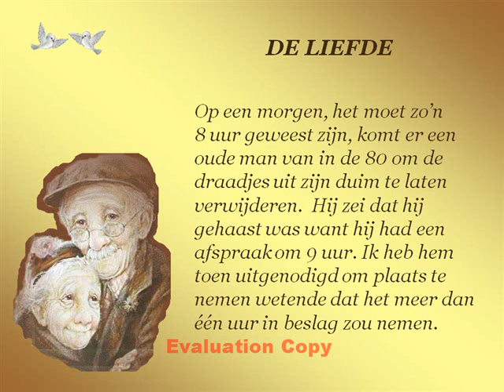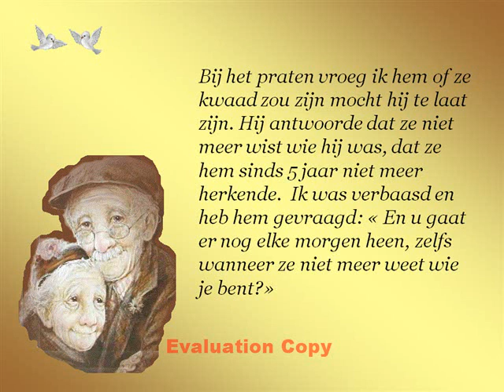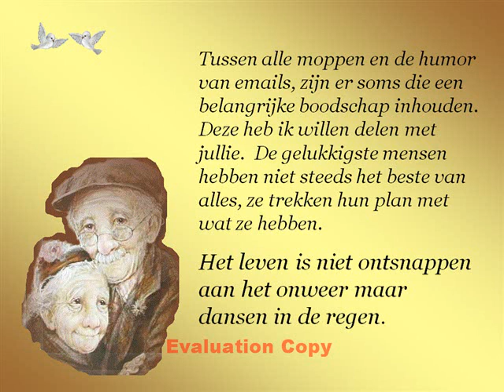Een liefdes geschiedenis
DIT IS PAS WARE LIEFDE.